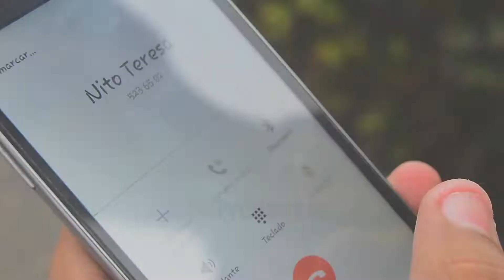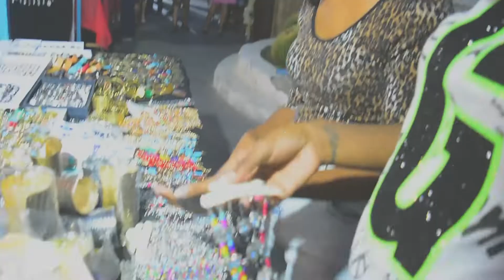Elton Brown Ft. Nito de Teresa - Marka kasamento_"Nta Kasa"(Official Music Video))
Written By: Elton Brown & Nito de Teresa
 Produced By: PinasPro Music
 Vocals: Elton Brown & Nito de Teresa
Mixed and Mastered By: Pinaspro Music & Studio MSM
Directed By: JottaProduções
Starring: Neya Cardoso/Gise Adrielly
Dancers:D´KJ